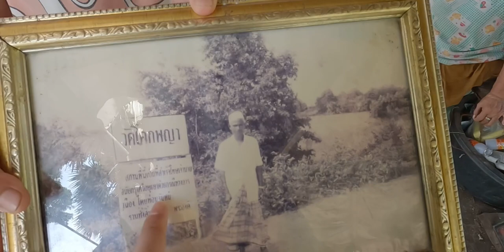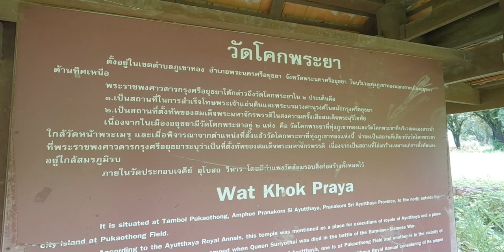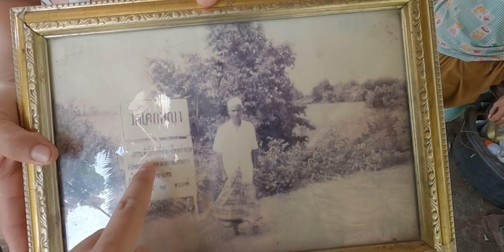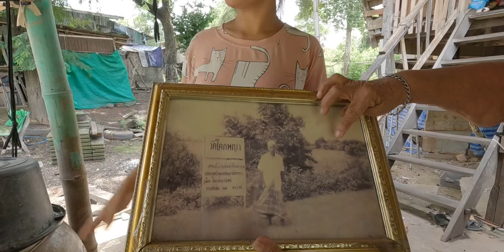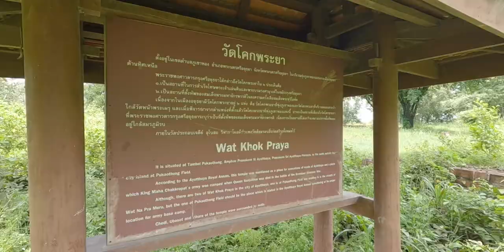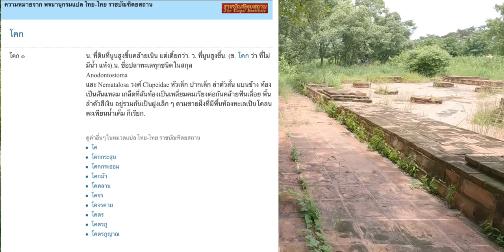วัดโคกพระยา | สถานที่สำเร็จโทษประหารชีวิตพระเจ้าแผ่นดิน-เชื้อพระวงศ์ แห่งที่ 2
จากรการศึกษาแผนผังกรุงศรีอยุธยาควบคู่ไปกับเอกสารชาวต่างประเทศและได้พบเรื่องที่ไม่ควรถูกมองข้ามไปเกี่ยวกับกรุงศรีอยุธยานั่นก็คือ สถานที่ประหารชีวิตกษัตริย์และพระบรมวงศานุวงศ์ ซึ่งถูกเรียกว่า โคกพญา หรือวัดโคกพญา (พระยา) ที่มักกล่าวอ้างในพงศาวดารกรุงศรีอยุธยาอยู่เสมอๆ

สถานที่แห่งนี้เป็นที่นำเอาพระมหากษัตริย์และพระบรมวงศานุวงศ์ที่กระทำความผิดหรือเป็นศัตรูในราชสมบัติมาประหารชีวิต โดยใช้วิธีการทุบด้วยท่อนจันทน์ ซึ่งในปัจจุบันยังคงเป็นปัญหาทางประวัติศาสตร์ และก่อให้เกิดคำถามซึ่งมี 2 คำตอบ เกี่ยวกับที่ตั้งของสถานที่แห่งนี้ว่าอยู่ที่ไหนกันแน่

โดยคำตอบแรกกล่าวว่าอยู่บริเวณภูเขาทอง ตรงวัดโคกพระยา ไกลจากพระบรมมหาราชวัง คำตอบนี้ตอบตามความเชื่อเดิมโดยมีหลักฐานจากคำบอกเล่าของชาวบ้านที่อาศัยอยู่ในสถานที่ดังกล่าวเล่าสืบต่อกันมา รวมทั้งมีผู้นำเอาเหตุการณ์ต่างๆ ที่กล่าวไว้ในพระราชพงศาวดารมาปะติดปะต่อกัน

อีกคำตอบหนึ่งกล่าวว่าอยู่ใกล้กับวัดหน้าพระเมรุ ตรงข้ามพระบรมมหาราชวัง ซึ่งปัจจุบันเรียกว่า วัดโคก โดยอาศัยหลักฐานชาวต่างประเทศและแผนผังกรุงศรีอยุธยา ที่เขียนขึ้นในช่วงคริสต์ศตวรรษที่ 16-17 ดังนั้นการศึกษาครั้งนี้จึงมุ่งที่จะนำหลักฐานไทยและต่างประเทศมาทำการวิเคราะห์และตีความตามวิธีการทางประวัติศาสตร์ว่า สถานที่ไหนเป็นที่สำหรับประหารชีวิตกษัตริย์และพระบรมวงศานุวงศ์สมัยอยุธยากันแน่

ฝากติดตามธรรมะในช่องทางต่างๆด้วยนะครับ  ขอบคุณครับ